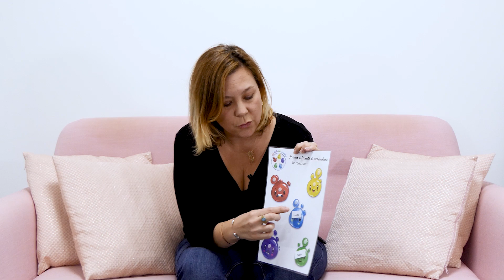COMMENT GÉRER LES ÉMOTIONS DE SON ENFANT ?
Sophie Le Millour, créatrice des ateliers "La bulle des émotions" et sophrologue certifiée RNCP spécialisée périnatalité et enfance nous livre son astuce pour gérer les émotions de son enfant. En bas âge, les enfants ont encore du mal à gérer les émotions et à les reconnaître. Pour les aider, Sophie vous propose un printable bien utile pour les aider à comprendre les émotions et vous aider à mieux les interpréter.